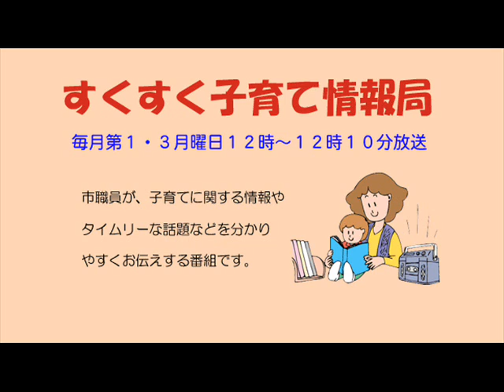すくすく子育て情報局「心と体を育む公立幼稚園の園庭芝生化の取り組み」 平成25年8月19日